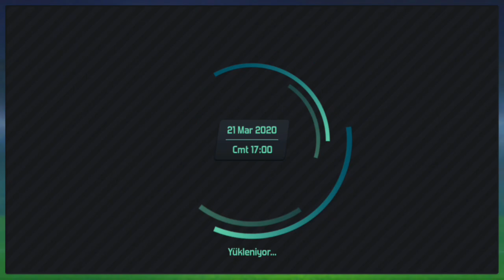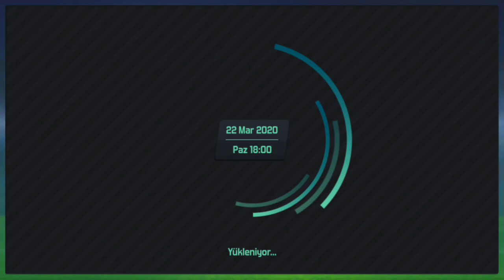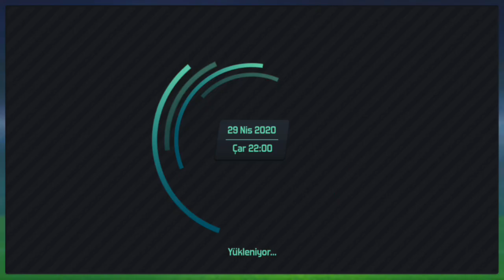SOCCER MANAGER 2020 #1 ALTAY KARİYERİ BAŞLIYOR YENİ TRANSFERLER İLE LİG VE ZİRAAT KUPASI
■ALTAY KARİYERİ 1. BÖLÜM